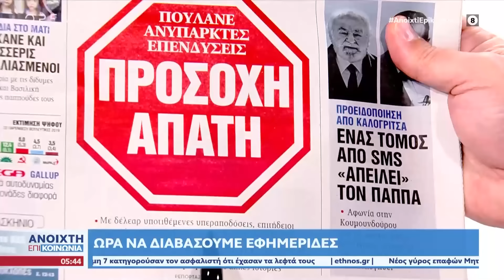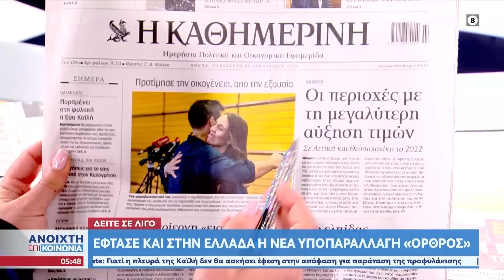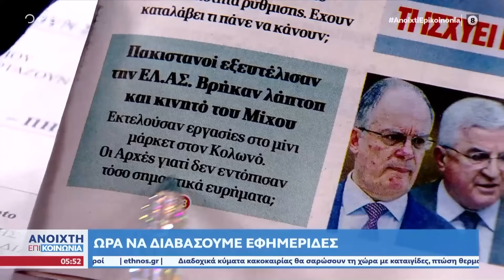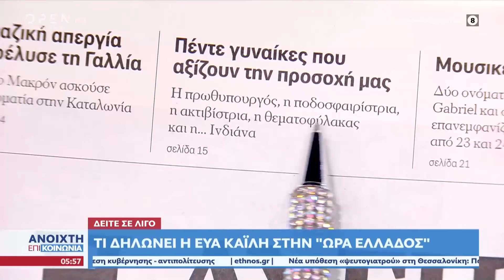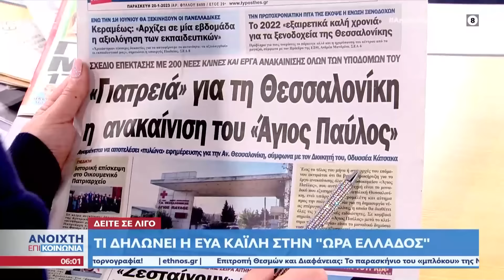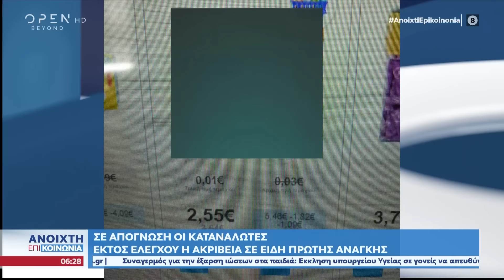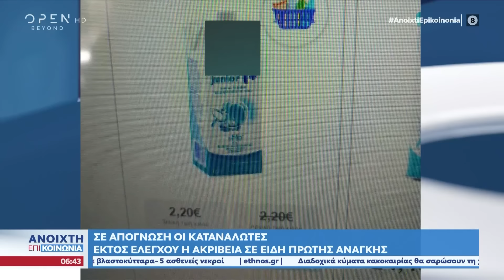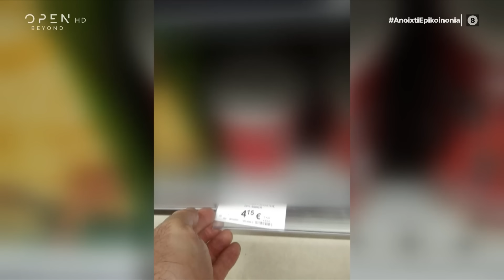Ανοιχτή επικοινωνία 20/01/2023 | OPEN TV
Η έκρηξη σε πλυντήριο αυτοκινήτων στη Γλυφάδα, ο ψευτογιατρός, τα όπλα, εκρηκτικά και ναρκωτικά που βρέθηκαν στα σπίτια των κατηγορουμένων στην Πάτρα, η ακρίβεια σε είδη πρώτης ανάγκης, το γιγάντιο καλαμάρι μήκους 2,5 μέτρων στην Ιαπωνία, αλλά και τα επεισόδια στις μαζικές διαδηλώσεις στη Γαλλία, ήταν στην κορυφή της θεματολογίας.